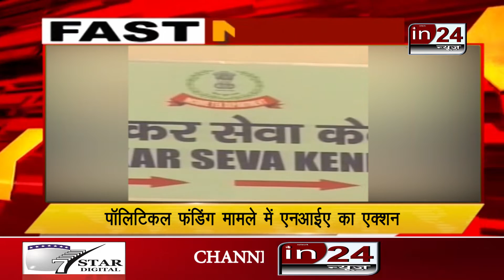FAST NEWS TOP 10 in24news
FAST NEWS TOP 10